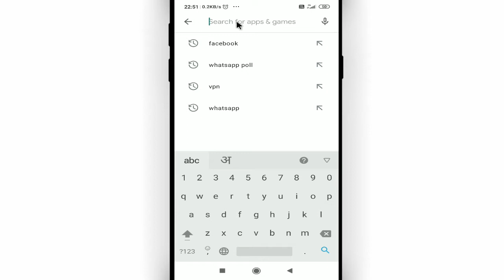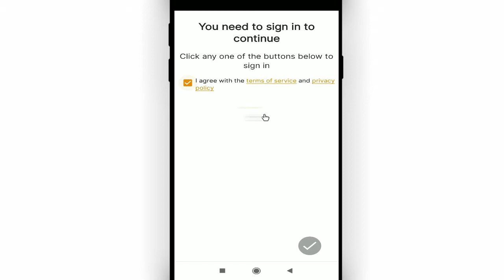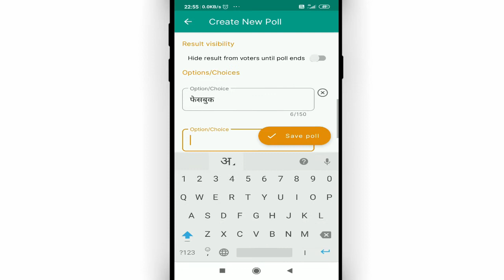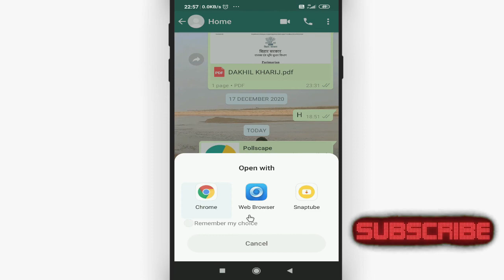Whatsapp group me poll kaise kare || How to create poll in whatsapp || Whatsapp me voting kaise kare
Namaskar dosto, swagaat hai aap sabhi ki hamare youtube channel me dosto aaj ke is video me bataunga ki whatsapp group me poll kaise kare . dosto agar apko ye video pasand aye to like kijiye share kijiye apne dosto me whatsapp facebook group me aur sath hi channel ko jarur subscribe kijiyega

In this video I will show that how to create poll in whatsapp || whatsapp group me poll kaise kare || whatsapp me voting kaise kare

• My Mic:-

• My Laptop:-

Our Quires:-
whatsapp group me poll kaise kare
how to create poll in whatsapp
whatsapp me voting kaise kare
whatsapp poll in group
whatsapp par voting kaise kare
whatsapp poll kaise banaye
create whatsapp poll voting
poll kaise banaye
whatsapp voting poll
whatsapp voting option
whatsapp voting app
whatsapp voting feature
Cool Soch